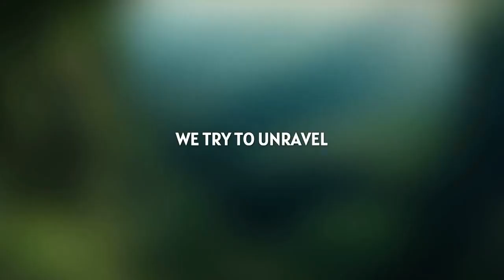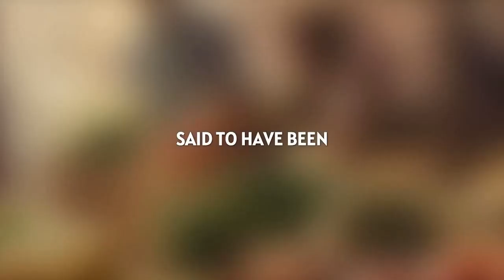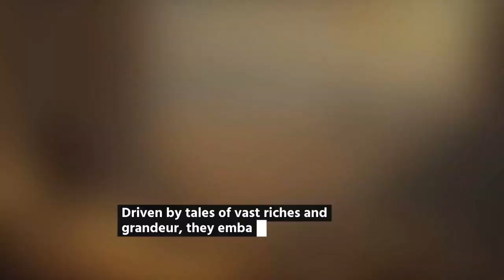Lost Cities Revealed: Fact, Fiction, or Somewhere in Between?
Unveiling the Mysteries of Lost Cities

Lost cities have captivated explorers and dreamers for centuries. These forgotten metropolises, whispered about in legends and shrouded in myth, fuel our imaginations and inspire us to ask: were they real, or simply figments of a bygone era? Join Myzteries1 on an expedition to uncover the secrets of these enigmatic places!

From the glittering legend of El Dorado in South America to the whispers of Akakor, a city built by aliens in the Amazon, we'll delve into the stories, myths, and potential realities behind these lost civilizations.  We'll explore the searches of archaeologists and adventurers, and grapple with the tantalizing question: could these lost cities be waiting to be rediscovered?

Prepare to be swept away to hidden corners of the world, from the depths of the Amazon rainforest to the scorching sands of the desert. Mysteries1 will be your guide as we explore

* **El Dorado:** The legendary city of gold that lured countless explorers to their deaths.  Was it a myth, or a real place waiting to be found?
* **Akakor:** Whispers of scrolls found in the Amazon speak of a city built by extraterrestrials.  Join us as we separate fact from fiction!
* **The Seven Cities of Cibola:**  The lure of golden cities drew Spanish conquistadors deep into North America.  Were these cities real, or a myth that fueled a continent's exploration?
* **The Kingdom of Khmer:**  Angkor Wat stands magnificent, but who built it?  We'll explore the lost Khmer Empire, the powerful civilization behind this architectural marvel.
* **The City of the Caesars:**  Imagine a hidden city ruled by descendants of Roman emperors!  Join us to crack the code of this South American legend.
* **The Bells of El Dorado:**  Deep in the Amazon, whispers echo of a cursed bell guarding El Dorado's riches.  Is it just a chilling tale, or a terrifying truth?
* **Montezuma's Castle:**  Did the Aztec emperor hide a vast treasure in a secret city?  We'll explore the myths and legends surrounding this Southwestern lost city.

So, buckle up, explorers of the unknown! With Myzteries1, you're just a click away from unraveling the captivating enigmas of the ancient world.